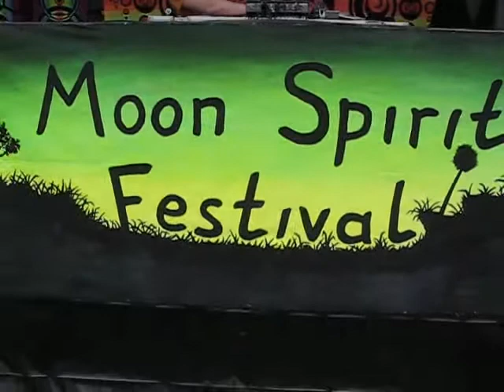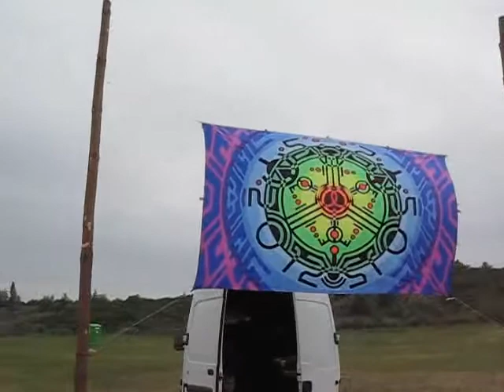Moon Spirit Festival - part1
Video from Moon Spirit Festival in Poland (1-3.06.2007 Przykona near Turek).

Play: DJ Philter (Saava Rec./YSE, Ger)
Deco by: Funplastica (Ger/Bali)